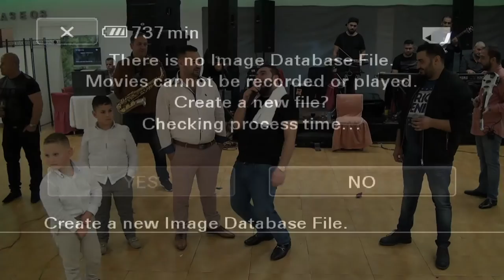Florin Salam in Ponferrada Spania partea 3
Filmari de evenimente 4K cu Drona si macara video.
Telefon Romania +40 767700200 / Spania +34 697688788
Sunati din timp pentru a rezerva data evenimentului dumneavoastră
Canal alifiat și administrat de către KLU Network România
Toţi dorim să păstrăm vie amintirea evenimentelor fericite din viaţa noastră si dorim să retrăim din nou bucuria acelor momente emoţionante şi pline de veselie. Vrem să împărtăşim cu cei dragi, chiar şi peste ani şi ani, clipele deosebite care ne-au înfrumuseţat destinul. Apelati cu încredere pentru servicii foto și video de maximă calitate. Avem o bogată experiență în domeniu și sute de clienți mulțumiți.